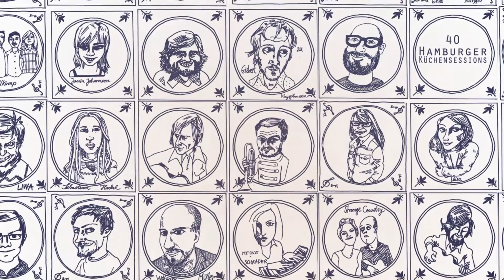.KLEIN "Outside In" live @ Hamburger Küchensessions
.KLEIN perform "Outside In" live @ Hamburger Küchensessions

A huge wide world by the name of . K L E I N (meaning small in german) opens up,  whenLutz Nikolaus Kratzer goes into conquest mode. The multi instrumentalist puts out histhird studio album, BENGAL SPARKSunder the name . K L E I N .The Album had plenty of time to grow and evolve into an exquisite yet wild soundgarment. Trying to break this music down into a style is unnecessary. The variety itselfdefines the sound of . K L E I N  without being crossover. Though, describing the soundscape of . K L E I N sure does lead you toward shoe gaze,exotica, hip-hop, indietronic, cineastic pop.  Well, call it crossover if you will! He received his musical initiation at the tender age of six years as a drummer andpercussionist. You can tell as you hear decisive beats buttressing the cineastic sound.He's  interested in all instruments of the world, except for the panpipe, layering it all intonon-ethno popmusic.Alongside . K L E I N  Lutz Nikolaus Kratzer was the founder of the german indie bandich jetzt täglich and a producer for Mr. Vast and Frau Kraushaar & Herr Kratzer